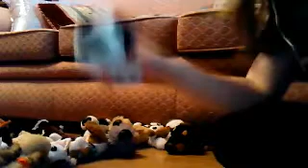Thedogislandpep's DOG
Thedogislandpep's webcam video Tue 21 Dec 2010 03:05:57 PST